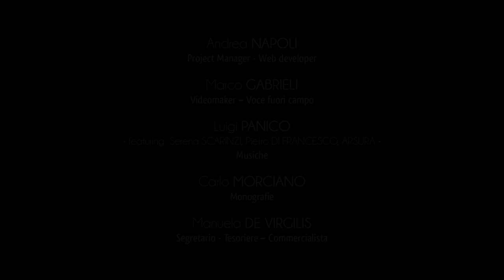Città di Giurdignano - Introduzione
Il territorio conserva con cura le antiche vestigia della civiltà agricolo-pastorale del Salento ed è la campagna a offrire le testimonianze della fiorente industria agricola.
Giurdignano con i suoi 1.900 abitanti rientra nell’Unione dei Comuni di Terra d’Oriente.